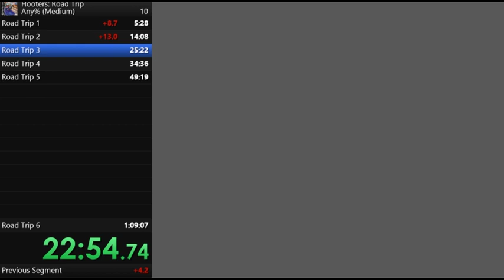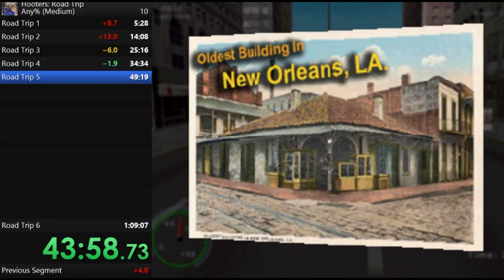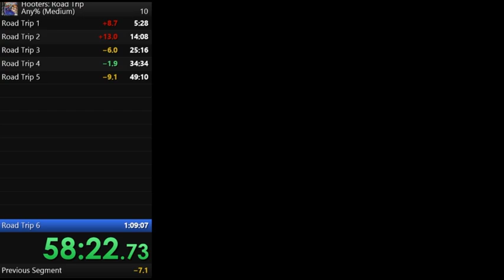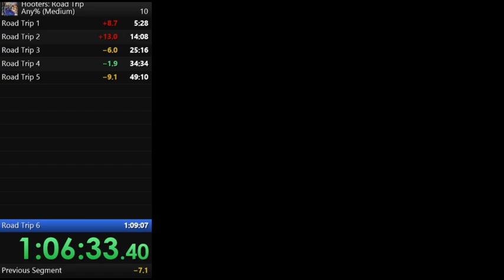WORLD RECORD | Hooters: Road Trip Any% Speedrun (Medium)